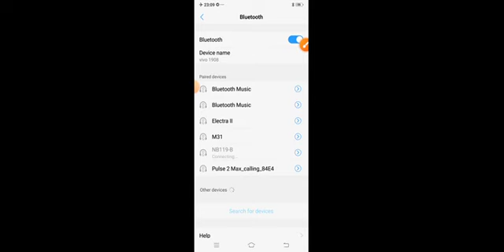#gk question answer #gk question answer details explaination #set -3##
#gk question answer #gk question answer details explaination ##
gk sawal in english ##

gk question answer set3#
gk question answer details explaination #
gk question answer in english
gk quez